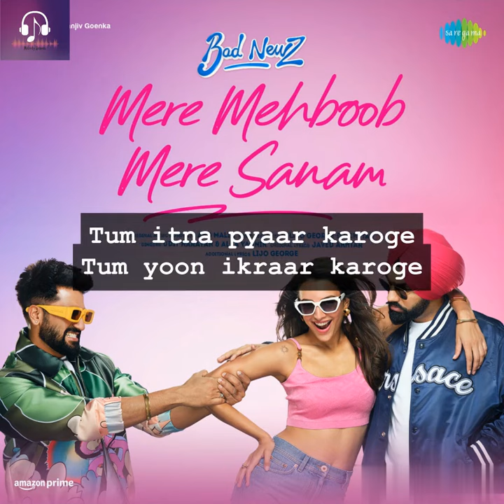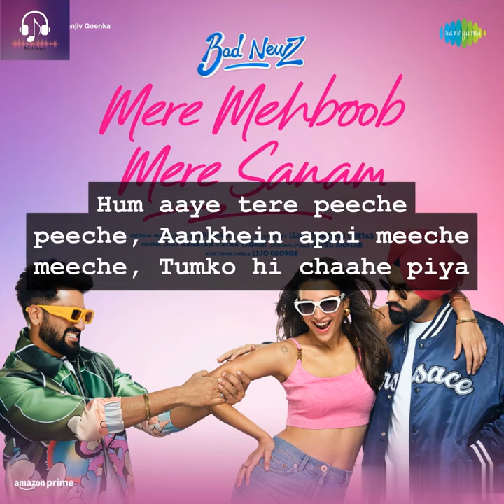Mere Mehboob Mere Sanam Lyrics Alka Yagnik & Udit Narayan